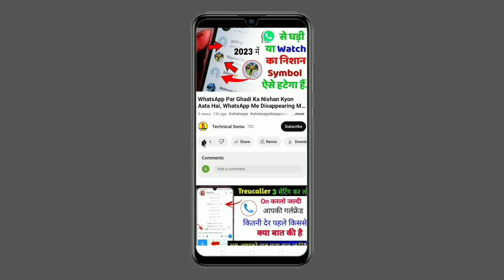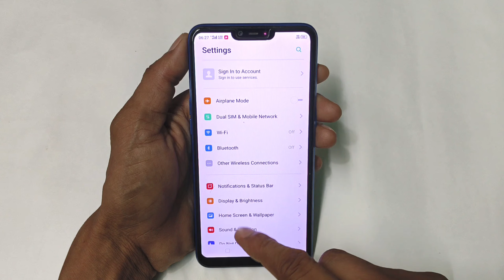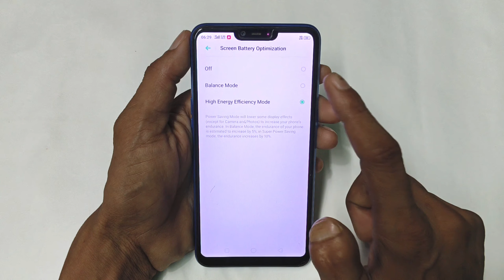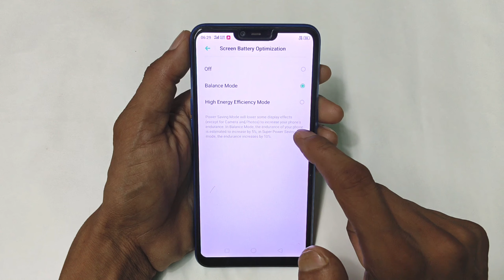Phone Display Hidden Settings to Increase Battery Backup | Phone ki battery jaldi khatam ho jati hai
Hello
Dosto aaj ki es video me maine aapko aapke phone me mojud display ko lekar kuch important hidden settings ke bare me bataya hai jisse aap apne phone me battery backup ko increase kar skate hai Display setting aap sabhi ke android phone me mojud hoti hai lekin isme kuch aisi settings hoti hai jiska aap dhyan nahi rakhte hai aur aapke mobile phone ki battery jaldi khatam ho jati hai Yadi aapke phone ki battery jaldi khatam ho jati hai to es video ko end tak watch karna aur apne phone ki display setting ko on kar dena hai.